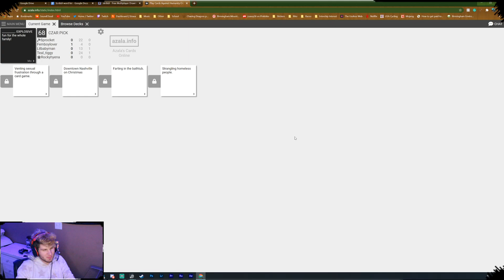Stream Clip: Chase No!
Created: Dec 26, 2020